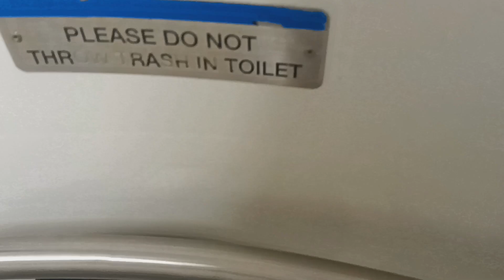MTA Long Island Railroad M7 restroom